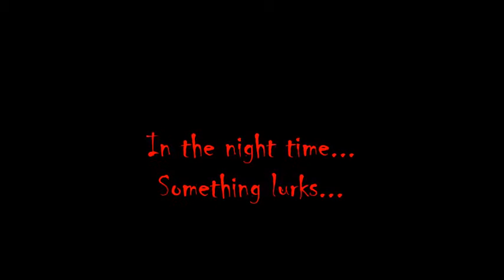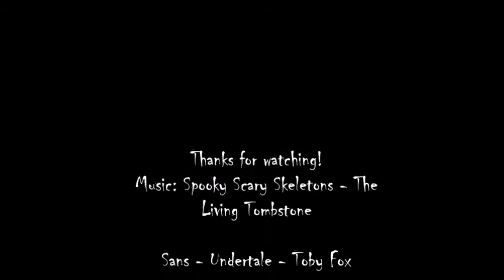Halloween Special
Will our heroes survive the night?